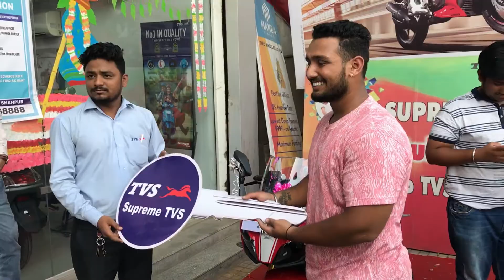CRAZY DELIVERY OF TVS APACHE RR310 | BETTER THAN CBR 250R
Bhai ki bike delivery has been accomplished yesterday congrats Dev Bhai, enjoy the video. Cameras I Use :
Canon 200D
Gopro Hero 5
Helmet Camera Sena 10C Evo :
Mobile Camera : Oneplus 7T Pro
Apple iPhone 7

Motorcycle Maintenance Products :
Chain Clena & Lube
Fiber cleaning
Rust Remover
Fuel tank Cleaner
Engine Flush
Engine Oil

My Dominar 400 modifications :
Visor from Carbon Racing
Knuckle Guards : KTM Official
Handlebar Risers : Carpenter VJ contact on instagram
Crash Guard : Zana
Saddle Stay : Sahayadri
Seat : Fego Float
Side Stand Riser : Carpenter VJ contact on instagram
Tyres : Michellen Pilot Street